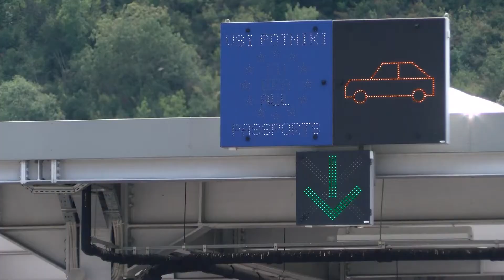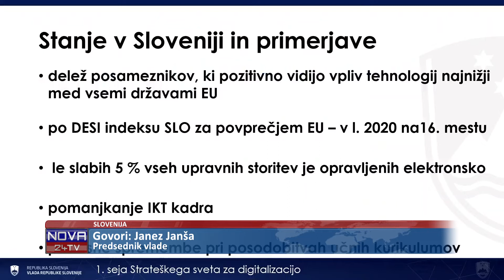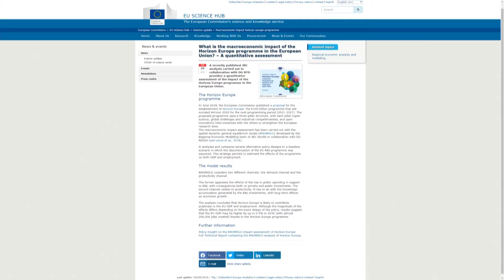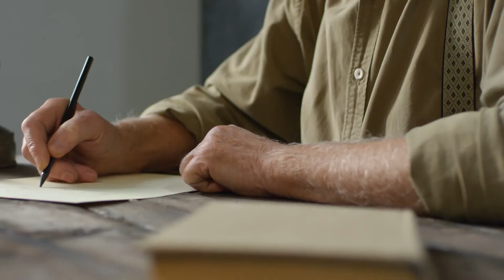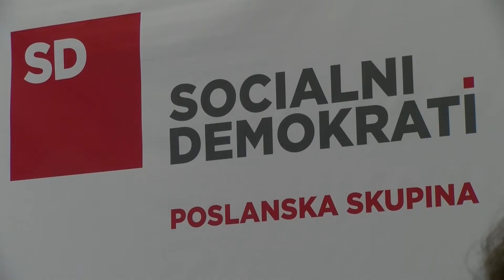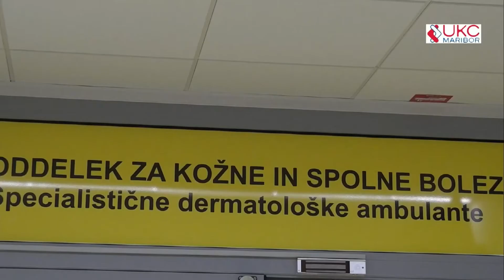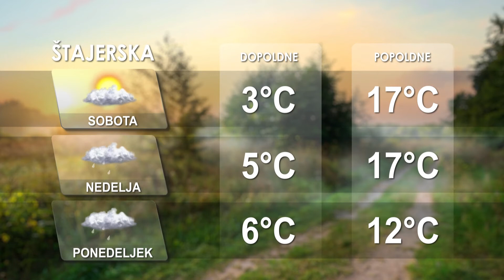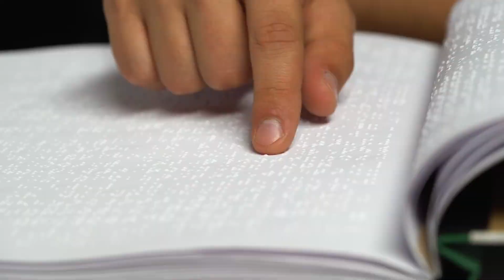[Večerne novice] 23.04.2021 Večerne novice na Nova24TV